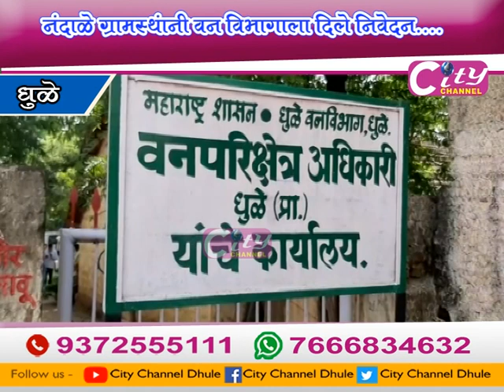City Channel Dhule 05 October 2020 Part 02